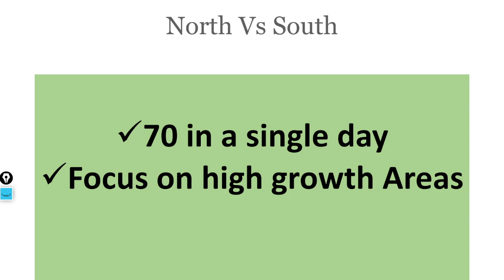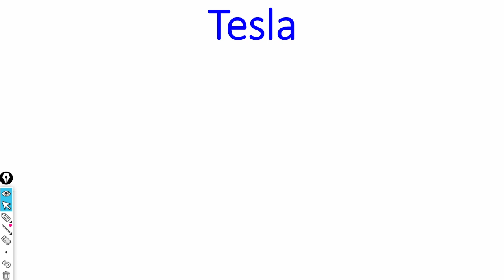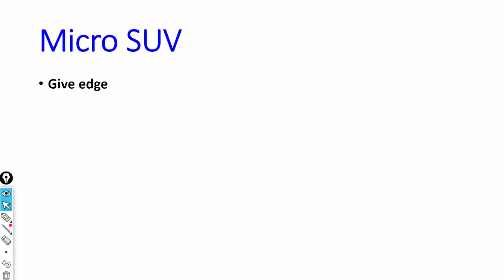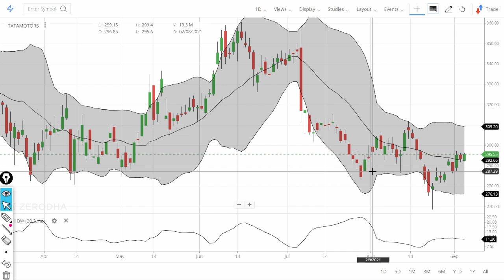Tata Motors Share price & Latest News !! Should you hold to your Tata Motors Stock for long term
In this video we will learn about Tata Motors Share price & Latest News !! Should you hold to your Tata Motors Stock for long term

7. How to earn daily Rs. 2000 risk free by Option selling (PUT & CALL option writing)
0:02 Introduction about the company
0:36 - Fundamentals of the stock
01:08 - Technical Analysis of the stock
02:03 - Our Recommendation
02:44 Conclusion

 TataMotoros Share Price NSE
 TataMotoros Share Price BSE

1) What are the top Stocks in News today?

2) What Stocks are expected to rise today?

3) What is the latest quarter results?

4) Which share will go up in future?

5) What is the stock market doing today?

Yours
At YouTube Channel Share Latest News Trader
ShivKumar VermaTraders